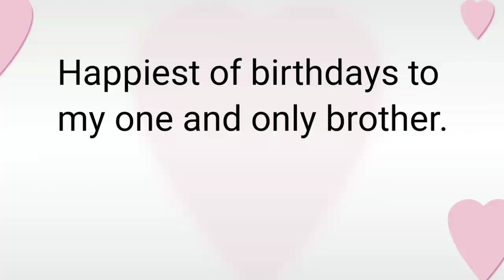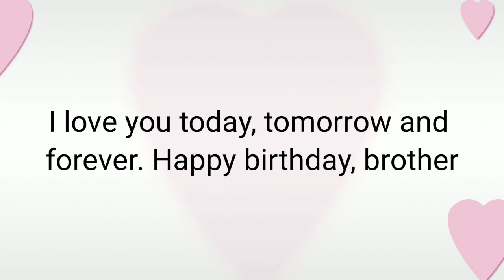best birthday wishes for brother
happy birthday my brother ,hbd, blood born  love and care